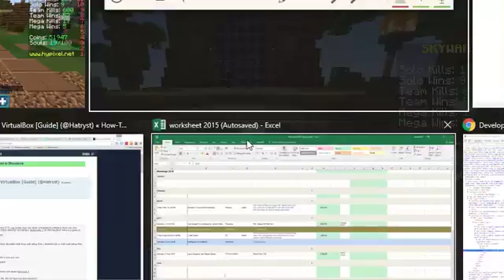Skywars on hypixel! w/ Idonutgamer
I fail skywars on hypixel in this video! :D